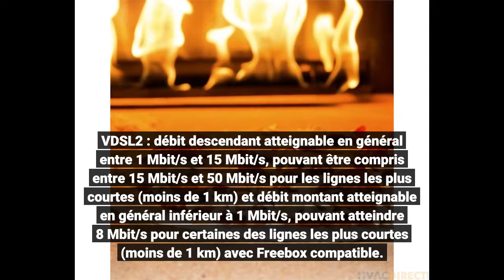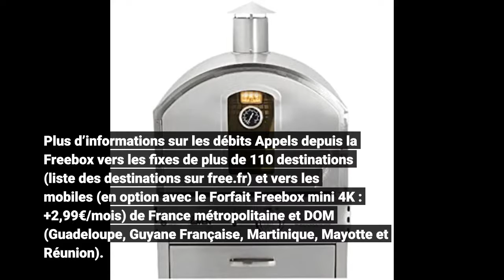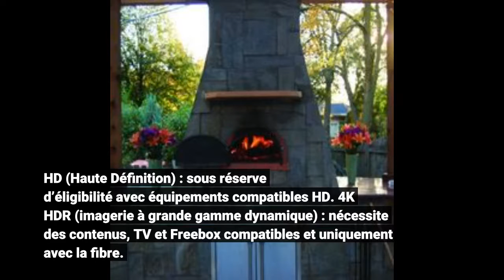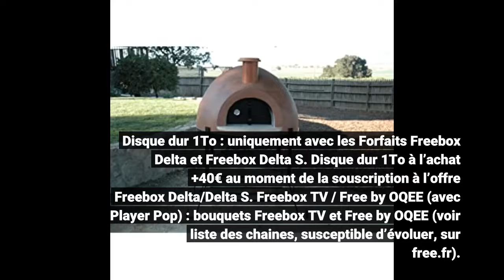Chicago Brick Oven CBO-750 HYBRID LP GAS DIY KIT: THE VERSATILE DUAL-FUEL PIZZA OVEN OPTION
More details for Chicago Brick Oven CBO-750 HYBRID LP GAS DIY KIT: THE VERSATILE DUAL-FUEL PIZZA OVEN OPTION

Forfait Freebox Pop. Remise de 10€/mois pendant 12 mois, soit 29,99€/mois puis 39,99€/mois. Forfait Freebox Delta. Remise de 10€/mois pendant 12 mois, soit 39,99€/mois puis 49,99€/mois. Freebox mini 4K. Remise de 20€/mois pendant 12 mois, soit 14,99€/mois puis 34,99€/mois. Forfait Freebox Révolution avec TV by CANAL. Remise de 25€/mois pendant 12 mois, soit 19,99€/mois puis 44,99€/mois. Offres valables pour toute nouvelle souscription et réservées aux personnes n’ayant pas été abonnées à une offre Freebox dans les 30 jours qui précèdent cette souscription. En cas de résiliation avant la fin de la période d’engagement selon le forfait souscrit, perte de la...

Outdoor Kitchen Pro is an online retailer providing the best prices online for premium grills, kitchen islands, fire pits and accessories. Our goal is to provide a world class experience as you browse through our online catalog and provide top of the line customer service at our online shop.